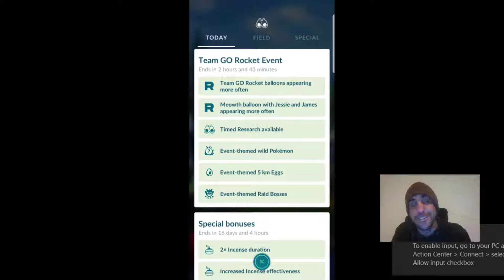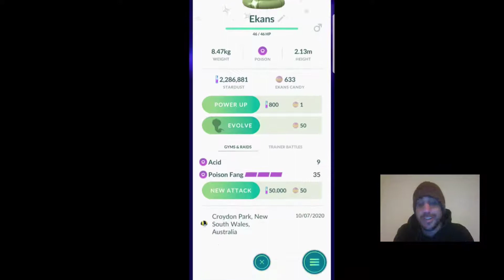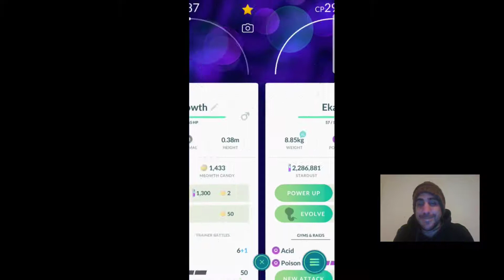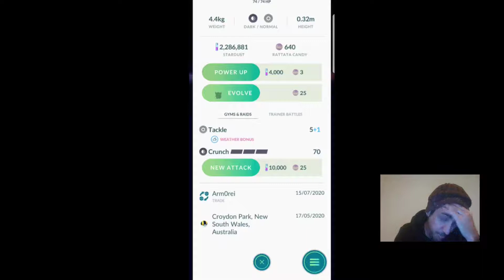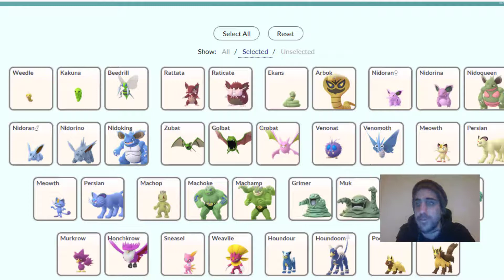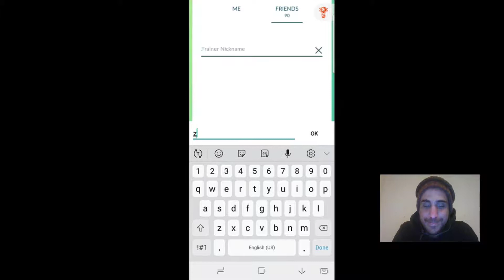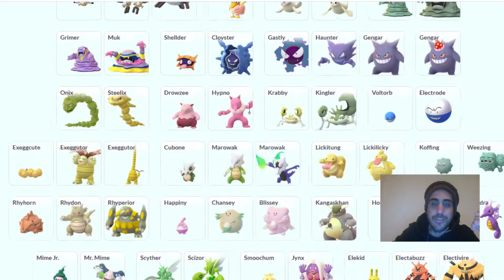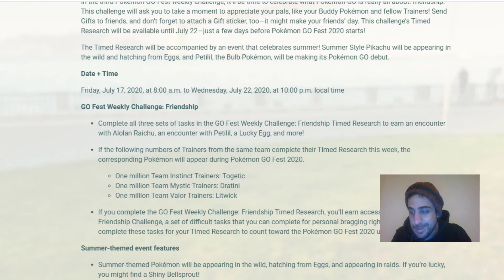Team GO Rocket Event wrap up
Lets wrap up the Team GO Rocket Event